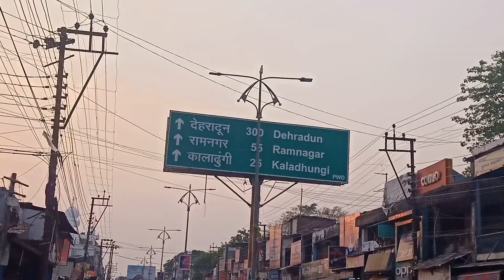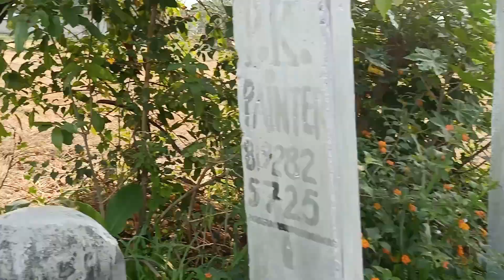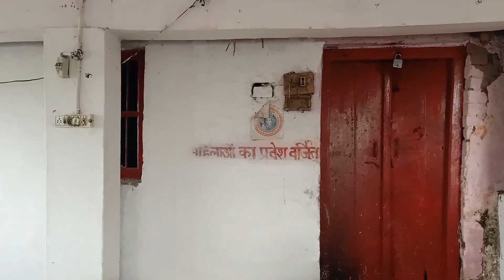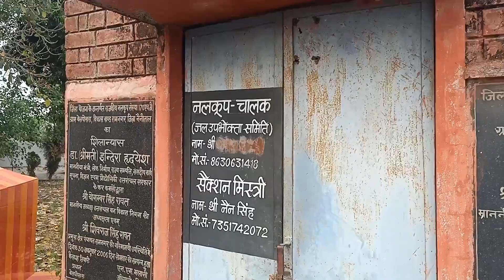kul devi mandir/ Ramnagar / Hometown / Uttarakhand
kul devi mandir/ Ramnagar / Uttarakhand

My Name Is NITIN TIWARI.I Am a Budget Traveller.In This Channel i Make Vlogs For the Different Places I Visit.
Purpose Of This Channel Is To Show You The Different Destination so That You Can Also Plan a Trip For That
Place.
Your love and support I is needed.
NITIN TIWARI